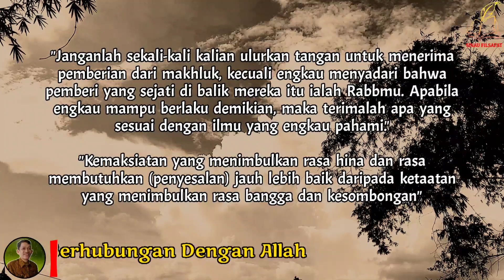Agar Tidak Tertipu Dengan Yang Lahiriyah | Ngaji Filsafat | Dr. Fahrudin Faiz